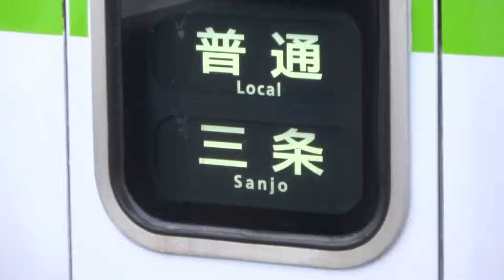【普通三条行き】京阪1000系1502編成 牧野発車